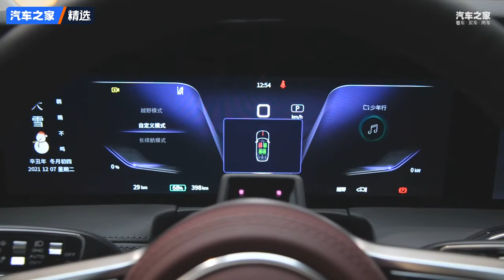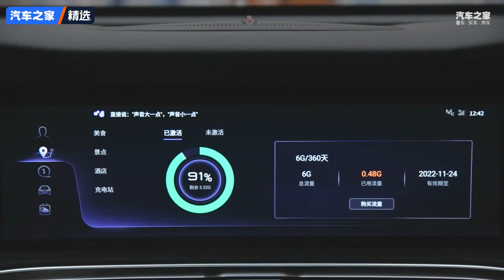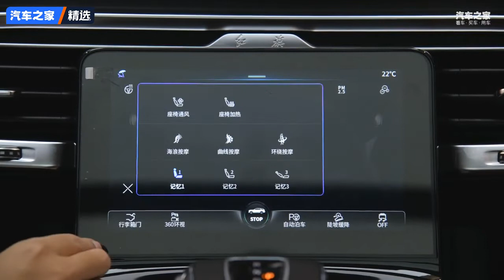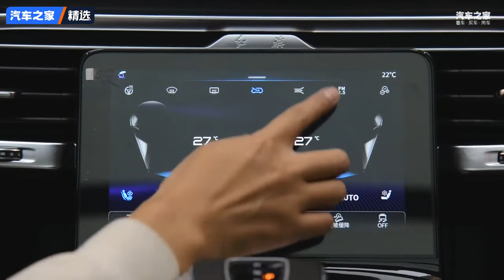16000052 Hongqi E HS9 2021 510KM Qichang Version Left Hand Drive Six Seats